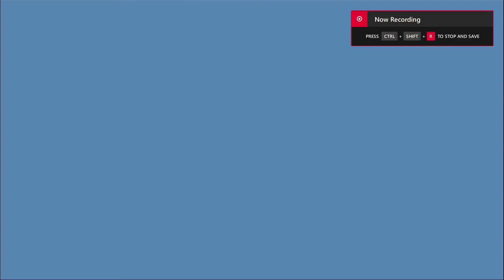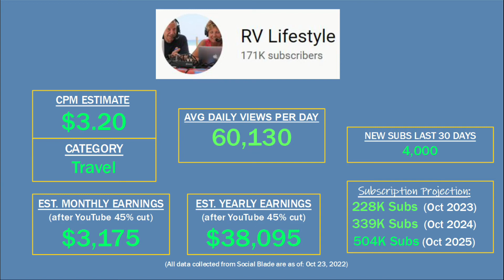How much does RV LIFESTYLE make on YouTube from Ads?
In this video, I will show you an estimate of how much money RV LIFESTYLE makes on YouTube running ads. (Assuming channel monetization is on)

Title: Large Tinker Time
Artist: Nathan Moore